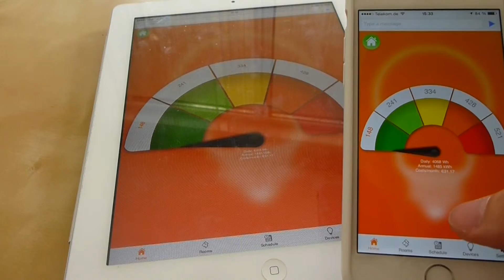EnlightMe - New Home Screen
Preview of the EnlightMe iOS & Android app. Showing new energy consumption gauge.